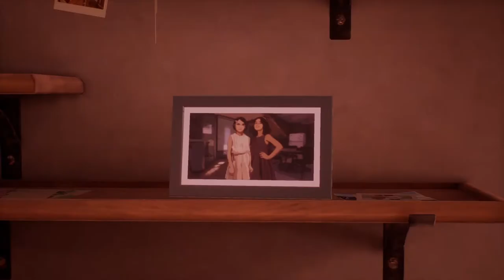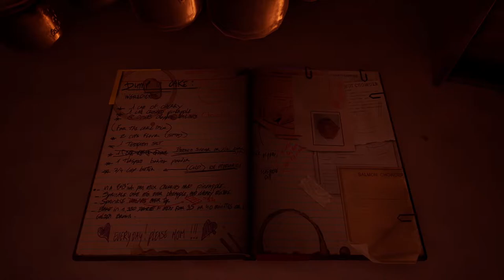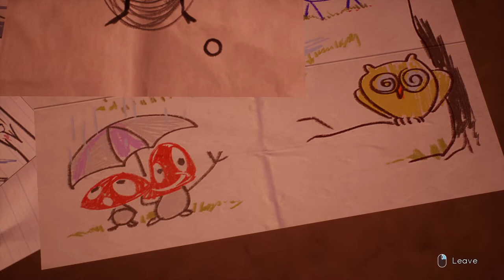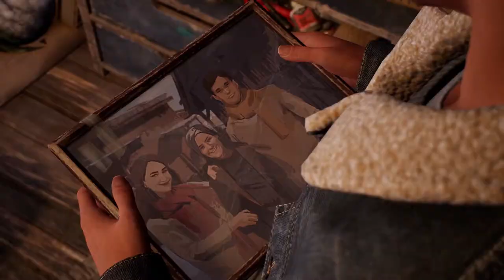Tell Me Why - Gameplay / Playthrough - Episode 5 [No Commentary] [Let's play]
In this episode "Family Secrets" of our Let's play: Tell Me Why series, We begin Chapter 2 of the lives of Ronan Twins. Allyson and Tyler decide to fix up the house to sell it, all the while also looking for clues which could help them give more clarity about the events with Mary-Ann.